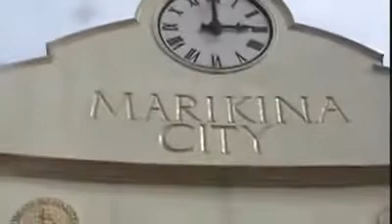Bani Logrono_ The Bboy Pandemic in Metro Manila.mp4